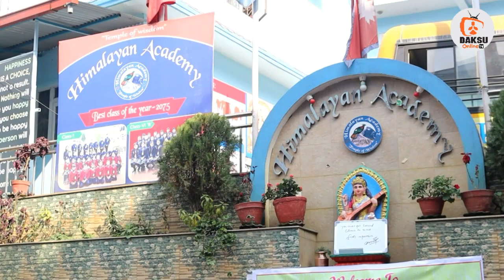5 मा पढ्ने भाइको भाषण विद्यार्थीले हेर्नुहोला आज